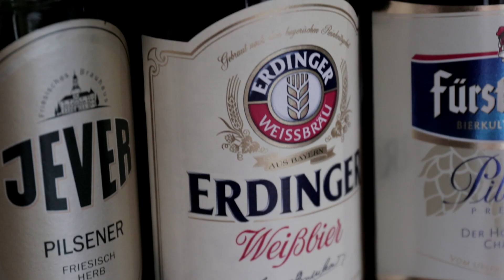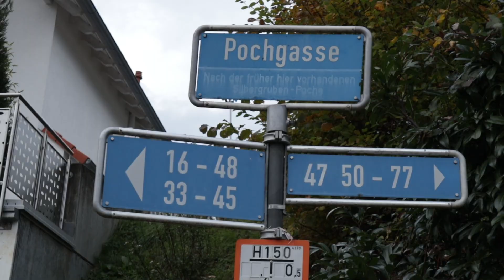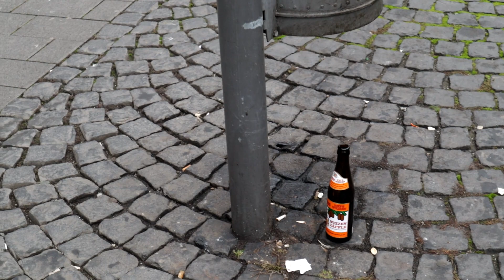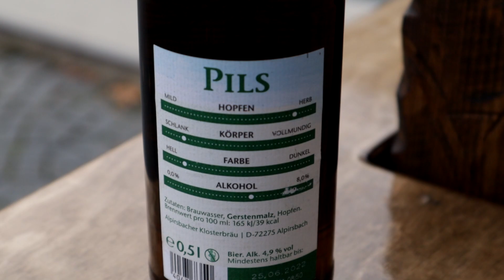Cata de cervezas en Alemania: Probé +10 variedades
Hoy pruebo más de 10 variedades de cervezas alemanas mientras recorro la selva negra y la ciudad de Freiburg. Analizo sus sabores y te comento mis impresiones sobre cada marca.

Si eres del 40% que ve mis videos y no está suscrito, hazlo acá y ÚNETE a la comunidad

Mi otro Canal: @houseofweed